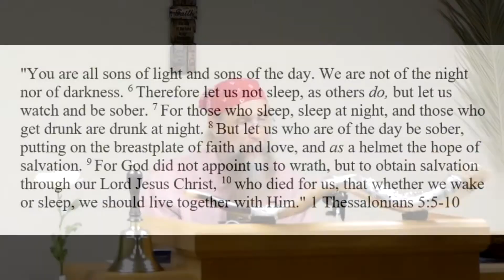Not Appointed to Wrath